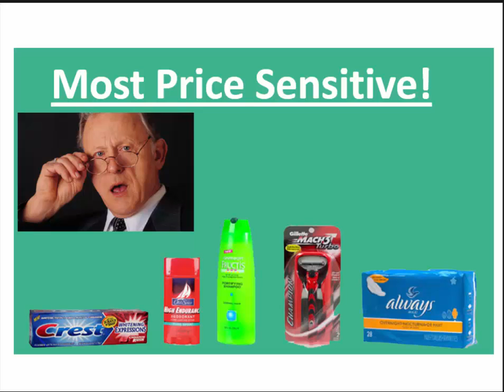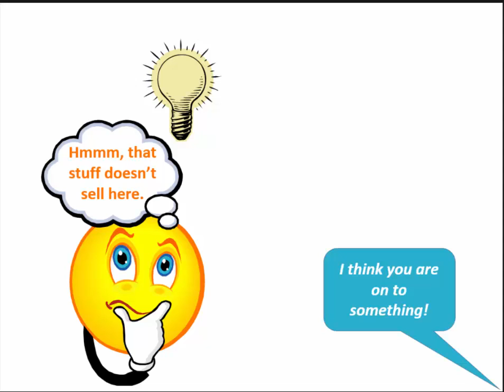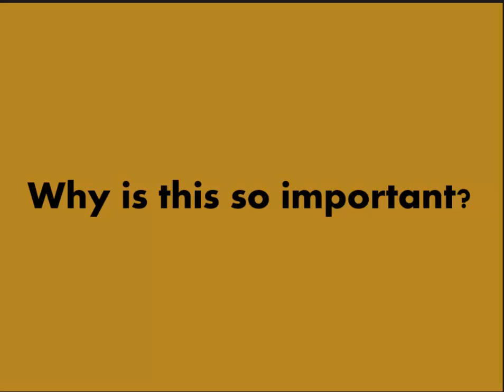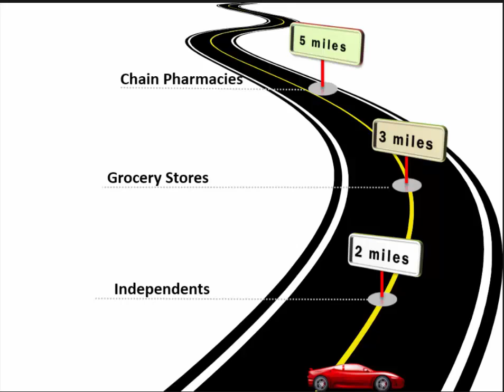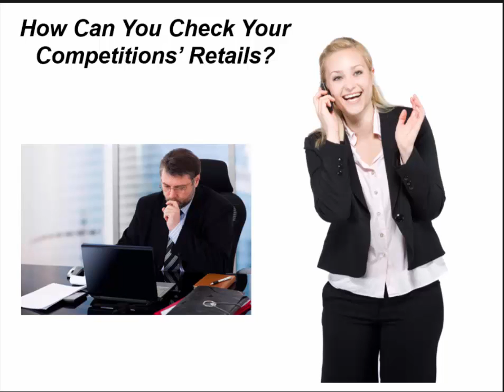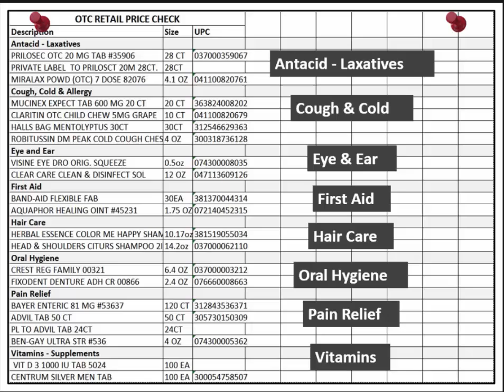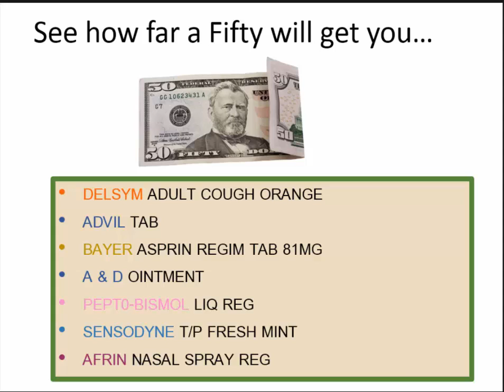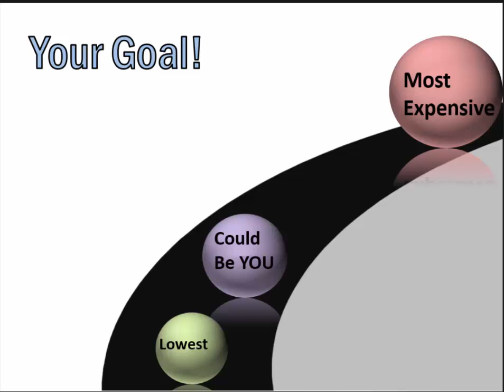Shopping the Competition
Learn more about creating additional revenue, attracting new customers, and retaining the customers you have. These exciting new videos from Front-End Overhaul will give you the instructions and tools you need to take an objective view of your store, inside and out! Created for both owners and employees, the videos cover subjects such as improving curbside appeal, utilizing pricing strategies, how to merchandise an end-cap, OTC inventory control, and getting the most out of cards and gifts. Watch the videos as a group during an employee meeting or alone in your spare time. Being able to pause and replay makes these videos a great training tool for all of your staff. It's the next best thing to having Gabe in your store.